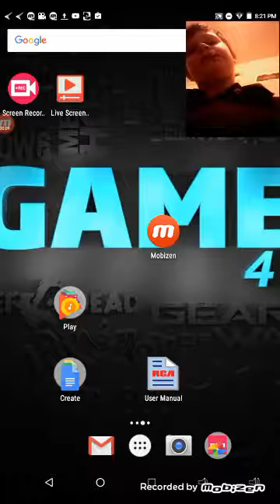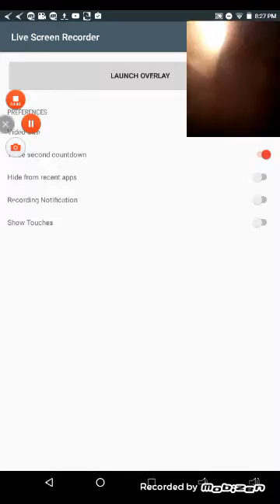A kid who stole 500 $ from mom😂😂😹😹=-O